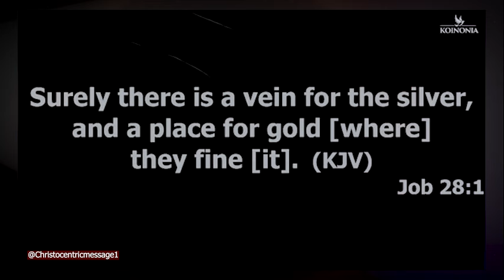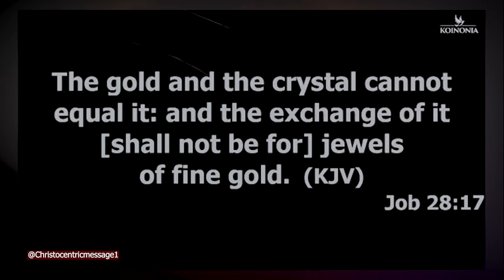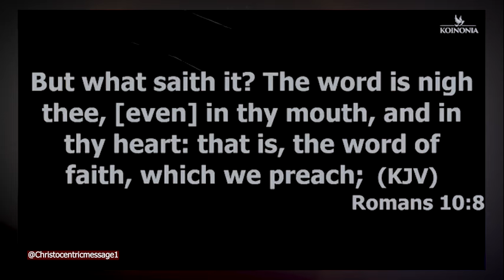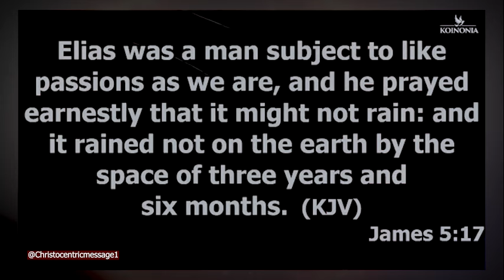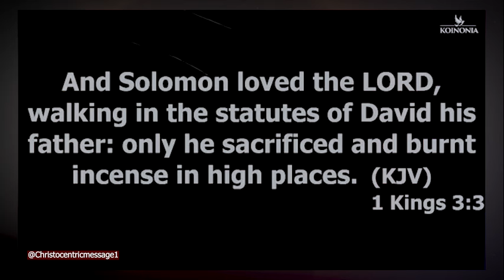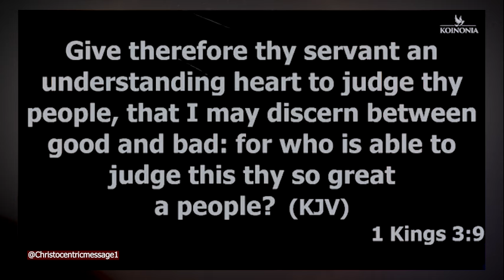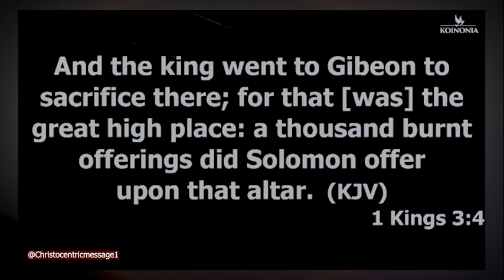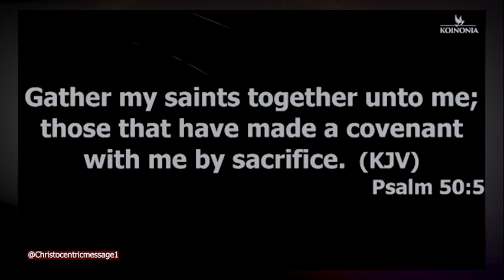GIVE ME WISDOM AND DISCERNMENT LORD - APOSTLE JOSHUA SELMAN